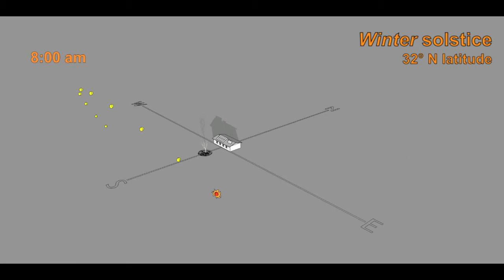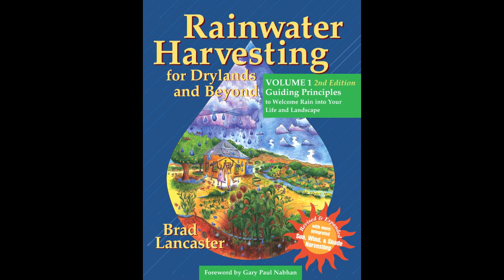Winter Solstice Sun and Shadow Paths—Macro version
This video illustrates the sun's path (and the shadows it casts) on the winter solstice—the day with the longest shadows of the year—for a site at 32˚ N latitude. The perspective is from the sky. See the micro version of this video for a perspective from ground level.

This video also illustrates the location of the sun in the sky (as we would perceive it from the Earth's surface at this latitude) throughout the day on the winter solstice. This awareness will help you place and design various elements on your site, so you maintain, rather than reduce or eliminate, your ideal winter solar access and potential where you need it (equator-facing windows, solar panels, solar hot water heaters, solar ovens, winter gardens, etc).

See the book Rainwater Harvesting for Drylands and Beyond, Volume 1, 3rd Edition, by Brad Lancaster available at deep discount direct from the author more on this; sun path diagrams that will tell you where the sun will be at any time of day—any day of the year—for your latitude; and simple, effective, and dynamic integrated design tools enabling you to harvest winter sun and summer shade.